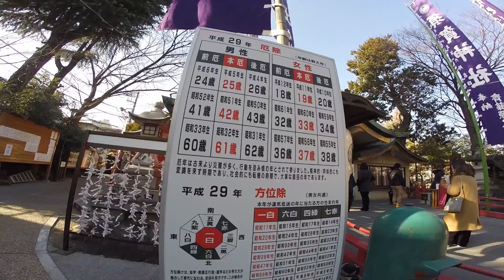WRで"君の名は。"の聖地巡礼を軽くしてきた / WR250X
あけおめことよろッスー:D

【撮影環境】
カメラ 1: GoPro HERO5 Black - SuperView 1080p, 30 or 60fps
カメラ 2: GoPro HERO3+ Black - SuperView 1080p, 30 or 60fps
カメラ 3: Sony NEX-5R - AVCHD 1080p, 30fps
三脚＆自由雲台: JOBY ゴリラポッド フォーカス&ボールヘッドX
マイク 1: iBUFFALO Microphone Miniclip BSHSM03BK
マイク 2: Zoom H2n
Bluetoothインカム: SENA 20S
マウント: GoPro ACHOM-001
自撮り棒: Sinvitron GoPro 自撮りスティック
ケース: GoPro Casey
編集ソフト: Adobe Premiere Pro CC v8.1.0 on Windows 7
バイク: 2016 Yamaha WR250X
撮影場所: Tokyo, Japan

ヘルメット1: SHOEI GT-Air
シールド: SHOEI CNS-1 シルバーミラー
ヘルメット2: Fox V1 Orange/Blue
ゴーグル: PROGRIP PG3450FL マルチレイヤード /オレンジ
ヘルメット3: OGK KABUTO AEROBLADE-III
シールド: OGK KABUTO SAF-P シルバーミラー

グローブ1: alpinestars SMX-1
グローブ2: FOX ダートパウ アクア
グローブ3: alpinestars SP-8

ジャケット1: KOMINE SK-625
追加プロテクター: KOMINE 胸部プロテクター SK-689
ジャケット2: alpinestars FENDING AIR WIND RESISTANT
ジャケット3: alpinestars LANCE 3L
追加プロテクター1: alpinestars BIONIC チェストパッド
追加プロテクター2: alpinestars BIO ARMOR バックプロテクター

ライディングパンツ 1（夏）: GOLDWIN GSM13601
膝プロテクター: RSタイチ ステルス CE ニーガード
ライディングパンツ 2（冬）: Komine WJ-921S カモフラージュ 07-921

バックパック1: ARC'TERYX Arro 22 BLACK
バックパック2: THE NORTH FACE シャトルデイパック Black

【WR250X Mods】
ハンドガード: ZETA ハンドガードベンド チタン(22.2mm)
バーパット: ZETA COMPバーパッド

スマホホルダー 1: RAM MOUNTS Xグリップ
追加パーツ: RAM MOUNTS U字クランプ + バイク用標準アーム
スマホホルダー 2: BESTEK BTBM01N
クランプアダプター: ナンカイ KANIシリーズ PB-04

[Credits]
OP&ED Font: RiiTegakiFude（りいてがき筆）

[Copyright]
NonAlcoholRider, ノンアルコールライダー
※動画の無断転用を禁止します